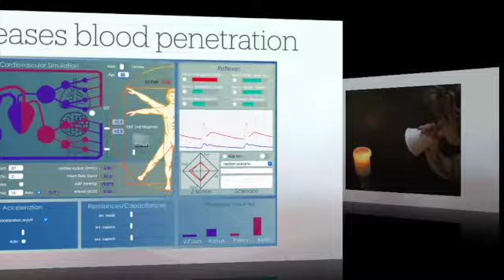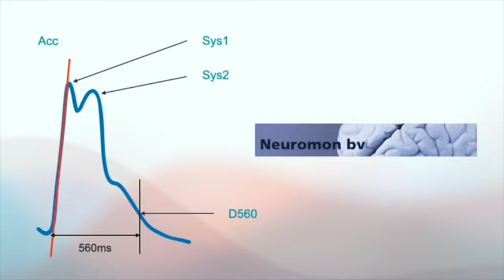10 Years Anniversary of Theory of Arterial Acceleration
Celebrating 10 years Anniversary of theory of Arterial Acceleration with Neuromon BV and Compumedics DWL.